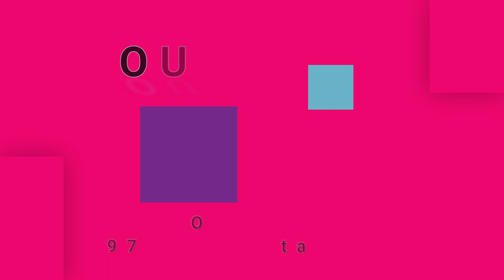OUTLAWS-Green Grass & High Tides (vinyl)